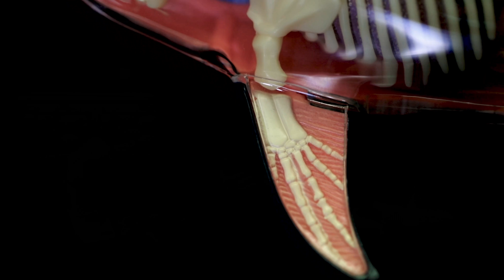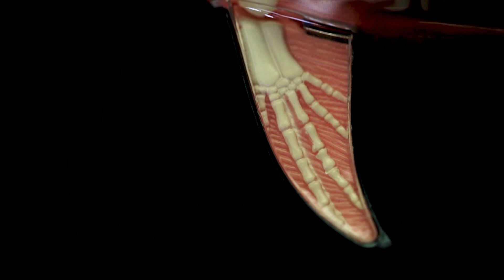Evolutionary Structures; Homologous, Analogous, and Vestigial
For a list of my awesome science videos by Category visit DavidBirdScience.com

I do apologize because I use the word flipper many times when I meant to say fin. One of the hazards of speaking to a camera. In this video you will learn about evolutionary structures which we use to compare organisms and their ancestors.